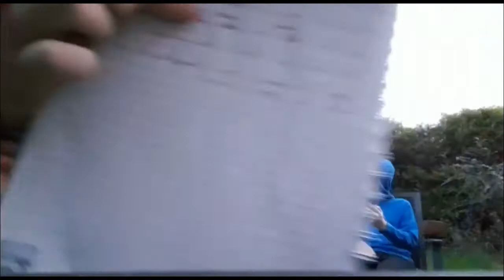Truth or drink (gross drinks) game show episode #1 season #1